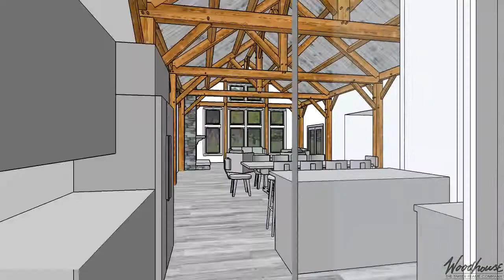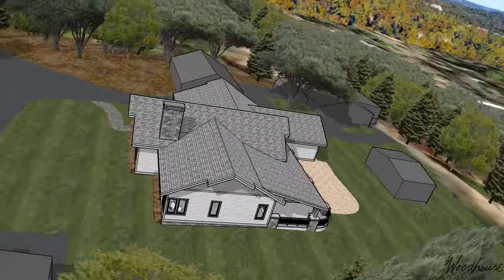Custom - AL Ranch Home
- 2784 SF Gross Living (1st Floor)
-Located in Hoover, AL
-Southern Yellow Pine Interior/ White Oak Exterior